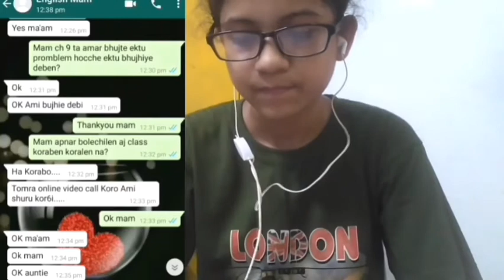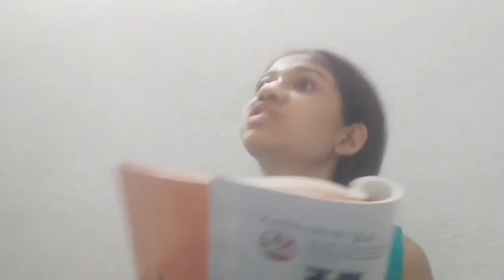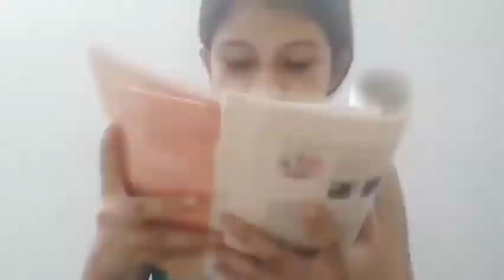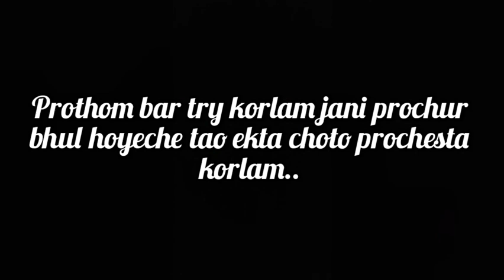বাঙালি During Online Class|| Comedy Video|| All Rounder Miss India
Hi guys,

Welcome to my another video so it is my first comedy video..
আমি জানি এই ভিডিওটিতে অনেক ভুল ত্রুটি রয়েছে তাও যতটা সম্ভব আমি চেষ্টা করেছি যদি তোমাদের ভালো লাগে তাহলে লাইক, শেয়ার আর সাবস্ক্রাইব করতে ভুলবেন না আর কমেন্ট করতে ও ভুলবেন না।